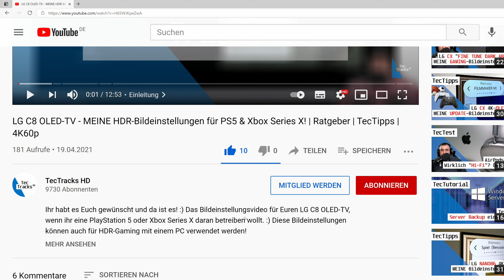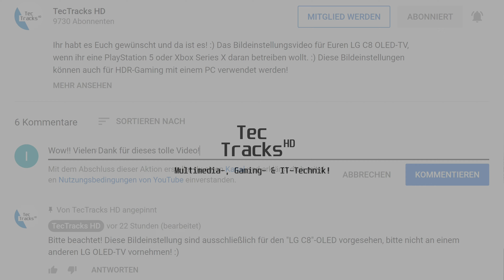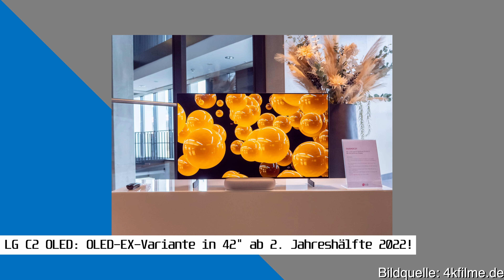LG C2 OLED: Ab Q3/2022 mit OLED-EX in 42", Sony X80K vorbestellbar und E3 2022 abgesagt! | TecNews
LG hat bekannt gegeben, dass der LG C2 OLED-TV ab der 2. Jahreshälfte (ab Q3/2022) in der 42"-Variante mit OLED-EX-Panel erscheinen wird. Sony hat die Vorbestellung des 4K-LED-TVs "Sony X80K" gestartet und E3 2022 wurde abgesagt.

Themen:
00:00-00:20 Einspieler
00:21-01:01 Einleitung
01:02-01:37 E3 2022 abgesagt!
01:38-02:12 Streamingdienste vor dem Aus?
02:13-03:10 LG C2 OLED: OLED-EX-Variante in 42" ab 2. Jahreshälfte 2022!
03:11-03:56 Sony X80K 4K-LED-TV vorbestellbar!
03:57-04:14 Outro

★ Support ★

★ Social Media ★

Impressum:

IT-NiS Systemhaus
Inhaltlich Verantwortlicher: Markus Niesen
Harlandstraße 17
37574 Einbeck